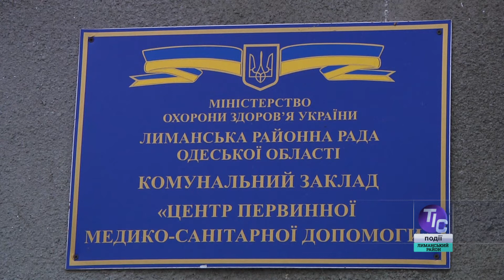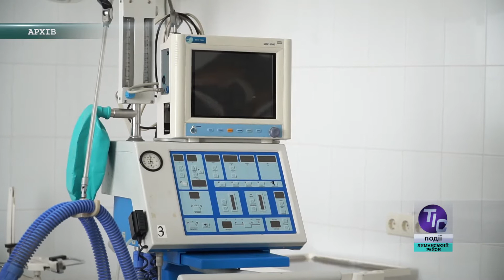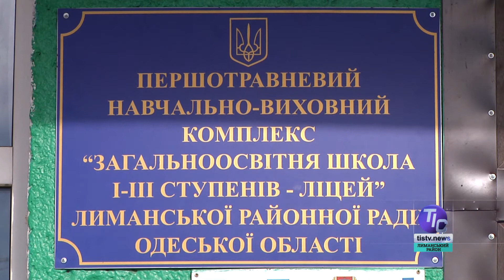ТІС. Лиманський район (20.02.2019)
У сьогоднішньому випуску новин «ТІС. Лиманський район»:

- Одещина вшановує воїнів-інтернаціоналістів;
- Медична реформа вже дає перші позитивні результати, вважають на Лиманщині;
- Нове футбольне поле будують у Першотравневому…